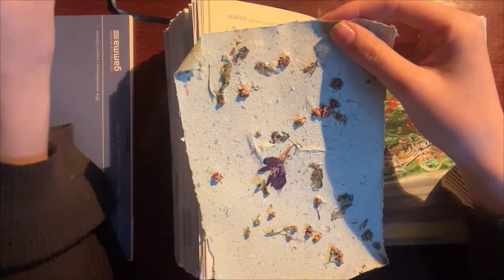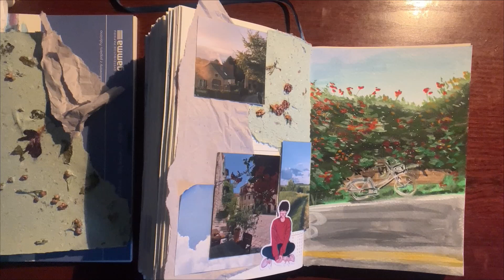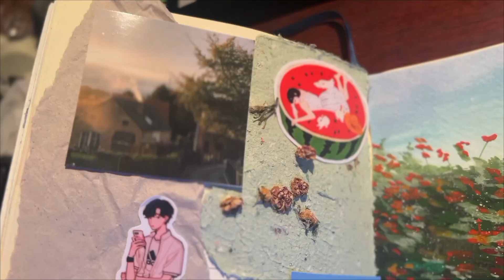how to paint flowery bush gouache tutorial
HIII! How are you all feeling today? I felt like painting flowers today since I long for some warmer weather hehe What is the sky looking today at you place???
If you want to you can go to my instagram:
aaaand I also have a tiktok where I share more of my artsy stuff so go and check out @wanderin_demon1
DON'T FORGET TO HYDRATE